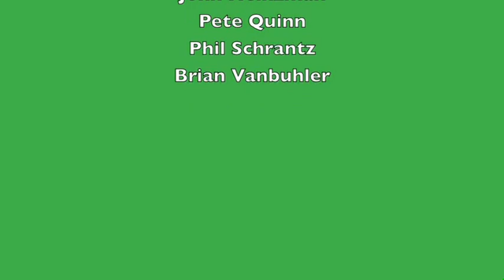Ardan Irish Dance Recital 2009 Pt 1